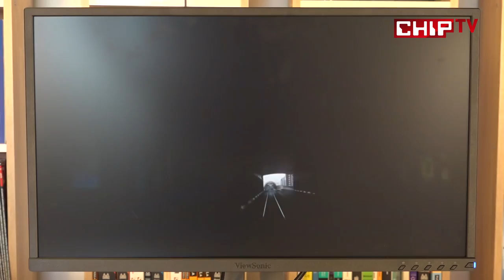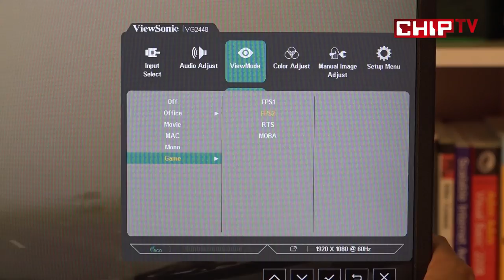Viewsonic VG2448 İncelemesi - Ofis Kullanıcılarına Özel Monitör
Minimalist tasarım, maksimum ergonomi sunan Viewsonic VG2448 monitörü inceledik.